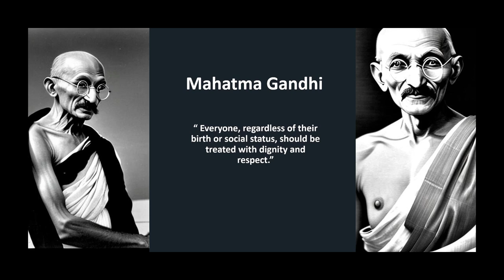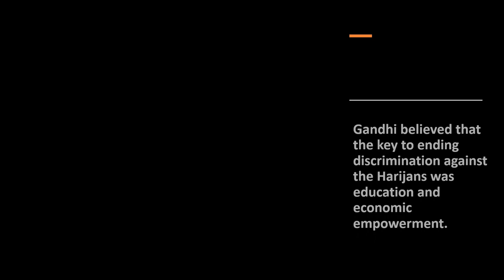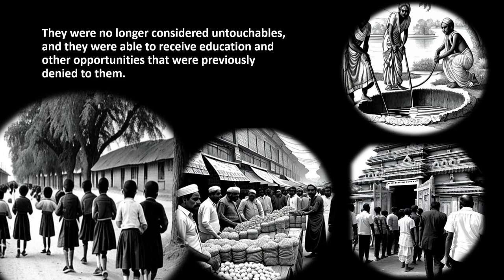The Harijan Movement: Fighting Against Social Injustice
The Harijan Movement was a social justice movement led by Mahatma Gandhi in India to fight against discrimination and uplift the marginalized community of untouchables, also known as Dalits.This inspiring movement showed the importance of fighting against social injustices and uplifting marginalized communities.